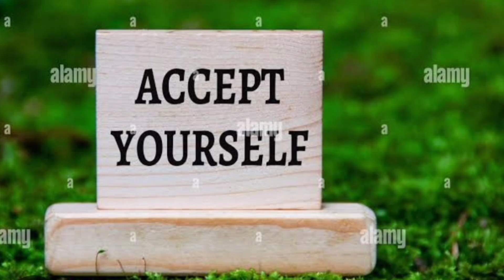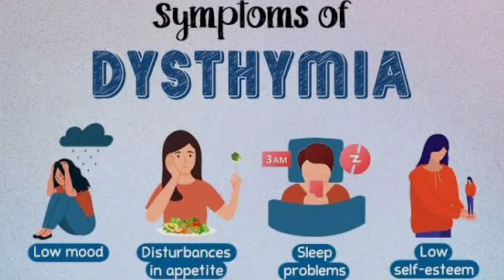AUTO IMMUNE DISORDER பகலில் உற்சாகம்... இரவில் திருப்தி... சூரிய ஒளியே சிறந்த மருந்து.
She Explains how rheumatoid arthritis occurs and how we can correct it with natural foods.He also explained the benefits of amino acid Glycine and melotonin harmone.